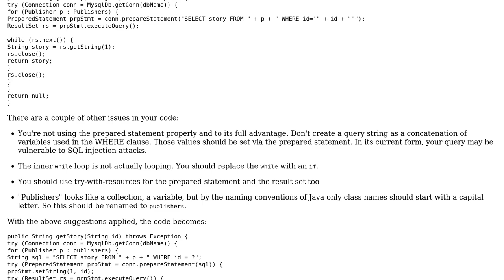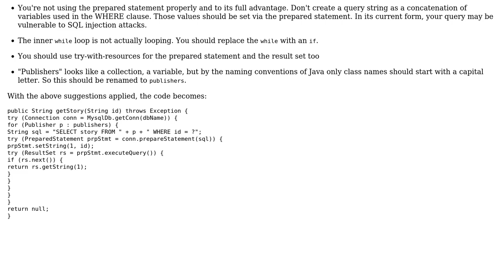Code Review: Library of news articles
With thanks & praise to God, and with thanks to the many people who have made this project possible! You are responsible for your own actions.